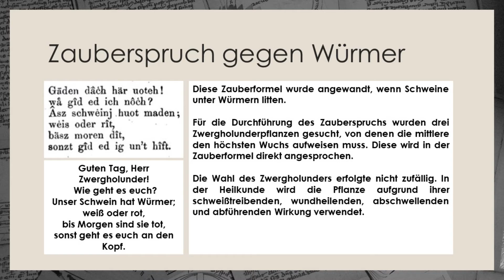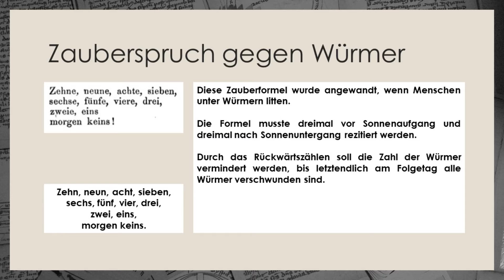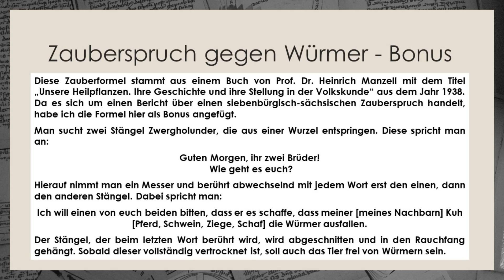Siebenbürgisch-Sächsische Volksmagie - Zauberformeln gegen Würmer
Ein weiteres Video zur Siebenbürgisch-sächsischen Volksmagie. Die Quelle der Zauberformel ist im Video angegeben.
Bei den Videos handelt es sich um Zauberformeln gegen Würmer, die Menschen oder Tiere befallen.